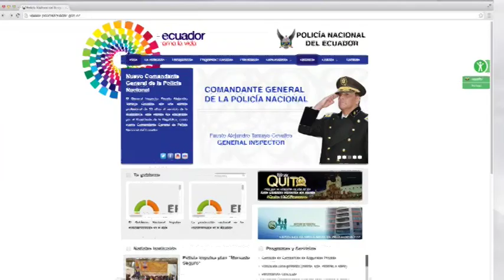PROCESO RENDICIÓN DE CUENTAS